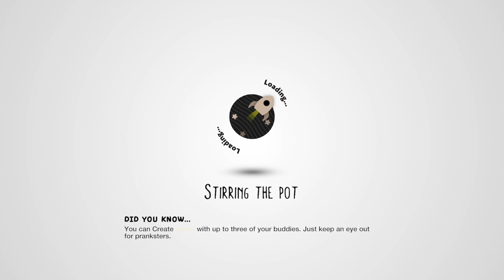'Stuck In A Jam' ARCHIVE Future Fantastic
Did you ever wonder where all these exploding crates come from? Or how they disperse themselves all over Craftworld to fit into the most inconvenient places? Thanks to the Jolly Don Doubtworthy, we have our answer. Swerve past as many obstacles as you can, and you might get a souveneir! No, not a bomb to take home. Think of the liabilities.

Level 9 of Future Fantastic by Sirius Oculus Centrifuge

Will not be released, this is simply an archive.